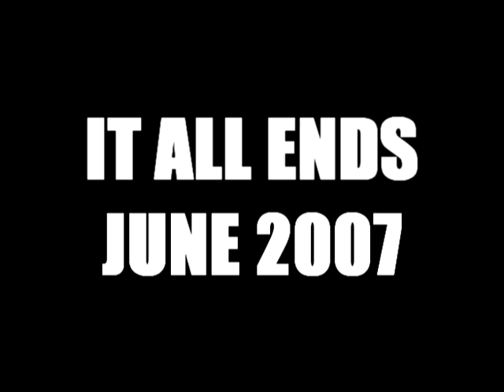Miami Tango Trailer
The trailer for our new film, 15 Love 3: Miami Tango Quest for the Sacred Heart